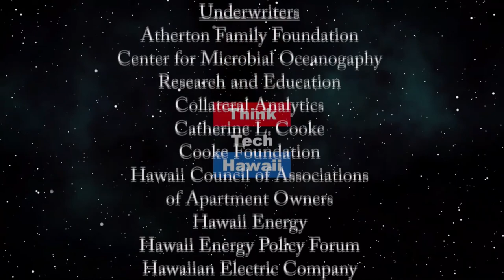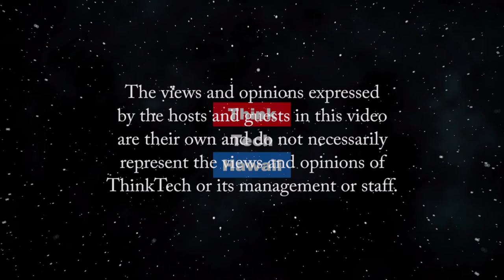Hawaii’s Dental Community During Covid-19 (The State of the State of Hawaii)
How Small Business Endures the Pandemic?  Dr. Andrea Braun’s interview will clarify the dental community’s response to the Covid-19 global pandemic particularly as small business is affected.  She will discuss major issues such as messaging accurate information, federal funding assistance and the effort to comeback from current shutdown conditions. The host for this episode is Stephanie Dalton.  The guest for this episode is Andrea S. Braun, DDS.